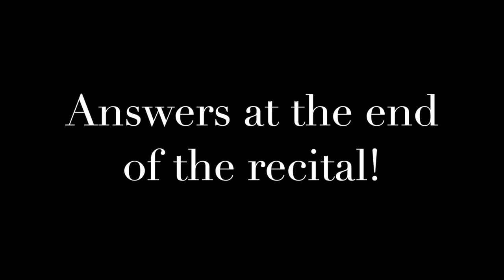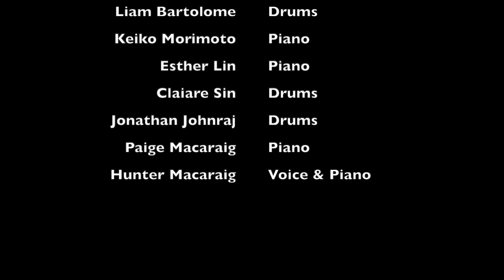10:00am - January 31st Virtual Recital - New City School of Music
Students from the New City School of Music perform in the January 31st 2021 virtual recital!

For more information on music lessons with the New City School of Music, please visit us